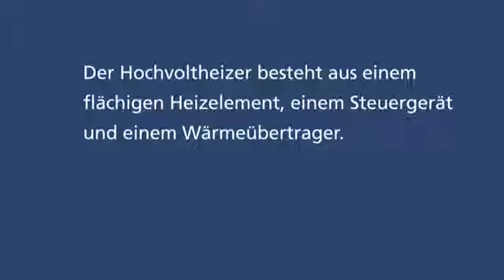Webasto Hochvoltheizer - für eine emissionsfreie Elektromobilität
Das Wasserheizgerät ist in den Wasserkreislauf des Fahrzeugs integriert. Im Inneren des Heizgeräts befinden sich neben einem Steuergerät, ein Wärmeübertrager sowie das Herzstück, das Schichtheizelement. Wird die Heizung eingeschaltet, fließt Strom von der Batterie zum Heizgerät und erwärmt das Schichtheizelement. Gleichzeitig schaltet sich die Umwälzpumpe des Wasserkreislaufs ein und pumpt Wasser durch das Heizgerät. Am Schichtheizelement wird es auf 70 Grad Celsius aufgewärmt und zum Wärmetauscher der fahrzeugeigenen HVAC transportiert. Dort wird die Wärme des Wassers auf die Luft übertragen, die anschließend über das Fahrzeuggebläse in den Innenraum geleitet wird. Diese warme Luft sorgt für freie Scheiben und erwärmt das Fahrzeuginnere.